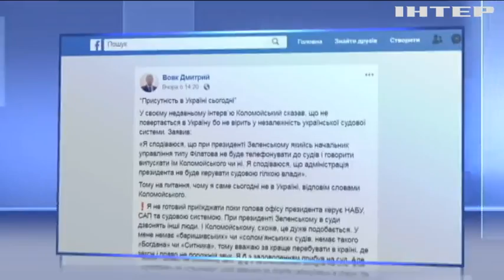Винахідника формули "Роттердам +" Дмитра Вовка підозрюють у масштабних фінансових зловживаннях